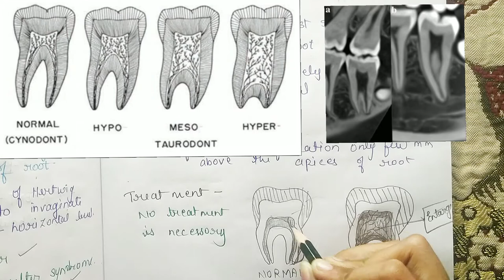Taurodontism | NEET MDS | Oral pathology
Hello people,
WELCOME TO THE SAME

I hope our videos help you in certain ways you get the education on your fingertips.